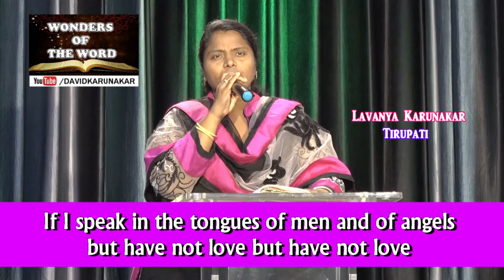Lavanya singing Sword Grip Scripture Song Challenge Part 4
Lavanya singing 1 Corinthians 13:1-3, Psalms 126:3, Proverbs 4:18, Colossians 3:17